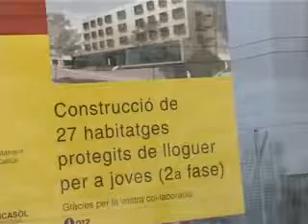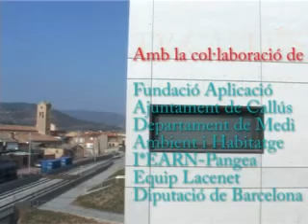Pisos per a joves a Callús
Reportatge, del 13 de febrer de 2010, sobre l'oferta de pisos per a joves que fa el Departament de Medi Ambient i Habitatge de la Generalitat de Catalunya, conjuntament amb l'ajuntament de Callús.